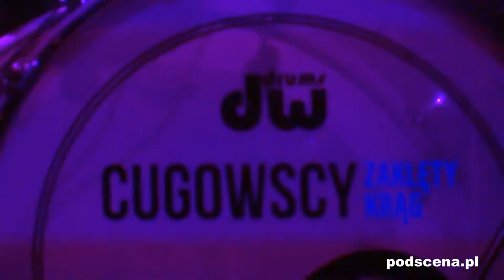Cugowscy na Juwenaliach w Toruniu 20.05.2017